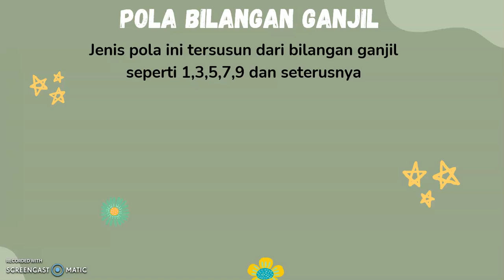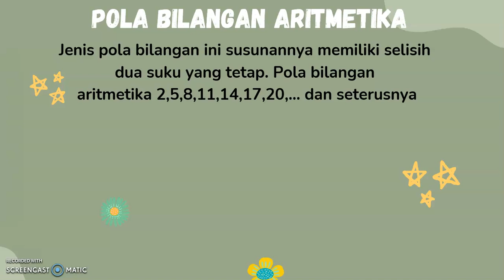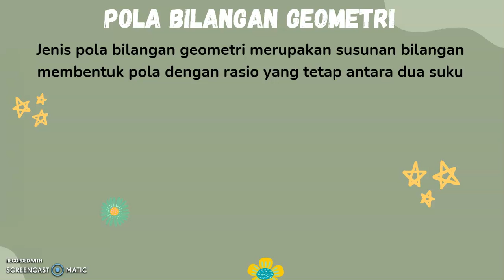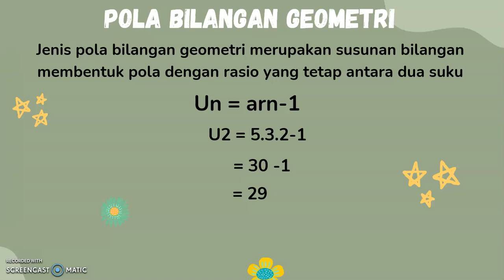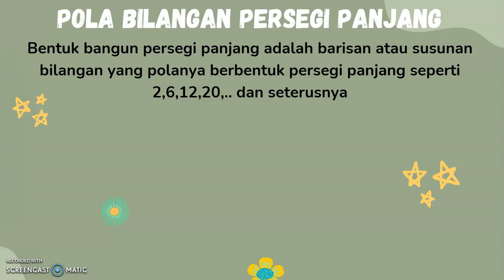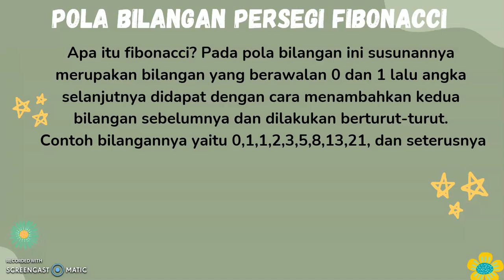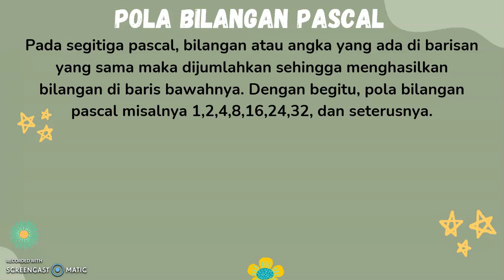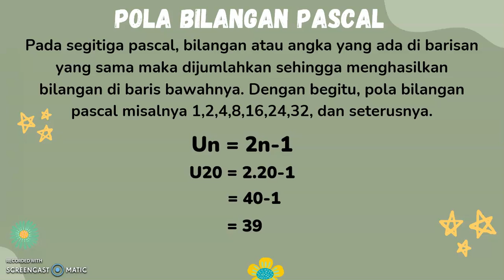JENIS-JENIS POLA BILANGAN SMP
Video ini membahas tentang jenis-jenis pola bilangan pada materi Matematika SMP